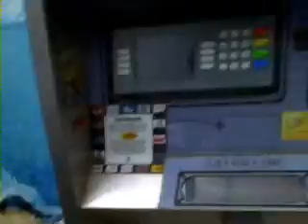Loca Luna Lunch